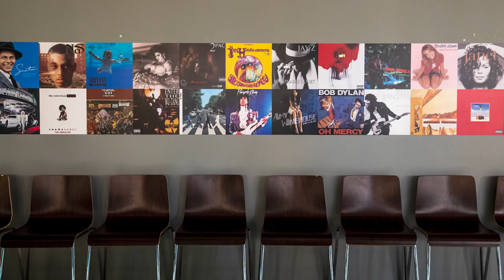Black-owned cocktail lounge opens in downtown Grand Rapids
Co-owner Jamiel Robinson talks inside his business Ambiance GR Kitchen & Lounge in downtown Grand Rapids on Tuesday, Feb. 8, 2022. The cocktail lounge, located at 106 Pearl St. NW, opened on New Year's Eve, Dec. 31, 2021. (Cory Morse | MLive.com)